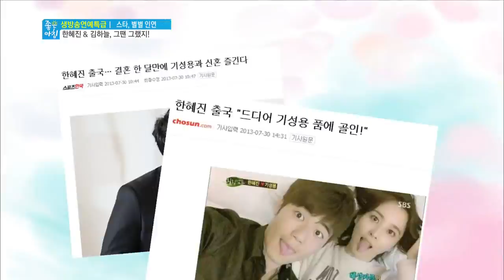좋은 아침 130805 다시보기 #1(10)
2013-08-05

▶수목극주군의 태양제작발표회와 인터뷰(소지섭,공효진)
▶아침극두여자의 방제작발표회와 인터뷰(박은혜,왕빛나)
▶이보영 & 지성 커플 9월 결혼 발표
▶이효리 & 이상순 커플 식없이 결혼하는 이유
▶아임 슈퍼모델 제작발표회와 인터뷰(최여진,박둘선 외)
▶기획 : 스타 라인업! 사랑의 오작교가 되어준 사람은 누구?
▶상반기 결산 : 2013 상반기 최고의 커플을 찾아라!
▶드라마 스페셜 : 황금의 제국 편